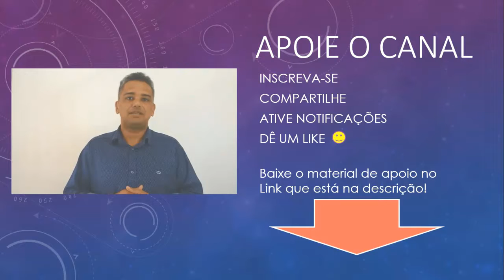#001 autoconhecimento com ferramenta completo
Nesse vídeo você vai começar a entender que o processo de desenvolvimento pessoal começa pelo autoconhecimento.

Com o auxílio da ferramenta que disponibilizamos você vai iniciar de vez o seu processo de autodesenvolvimento e verá os resultados aparecerem na medida em que tiver mais consciência de quem você é de verdade.